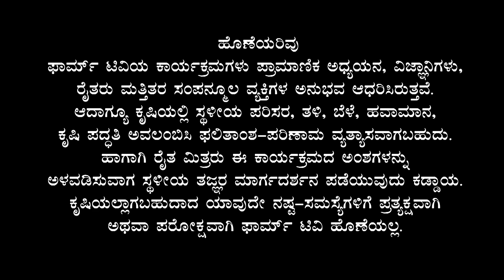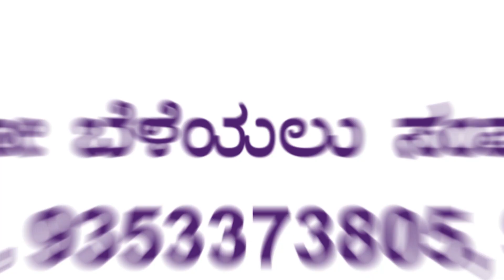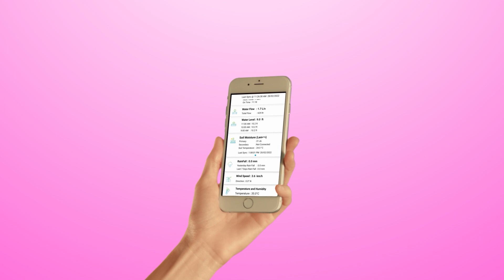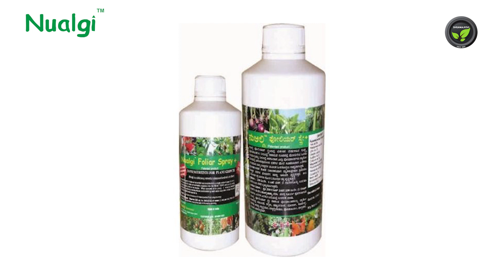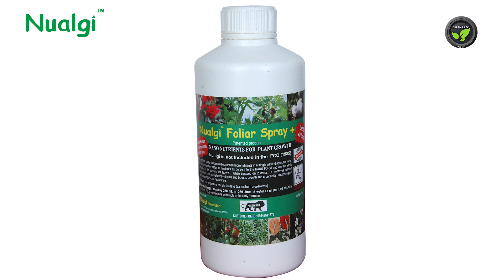ದಾಳಿಂಬೆ ಬೆಳೆಗೆ ಶಕ್ತಿ ತುಂಬಿದ ನುಆಲ್ಗಿ - ಶ್ರೀ ಮಂಜುನಾಥ | Nualgi spraying and Its Benifits in Pomogranate